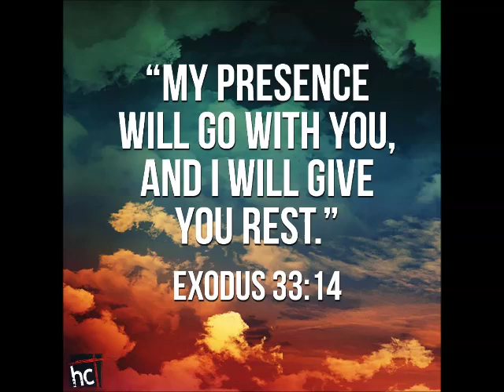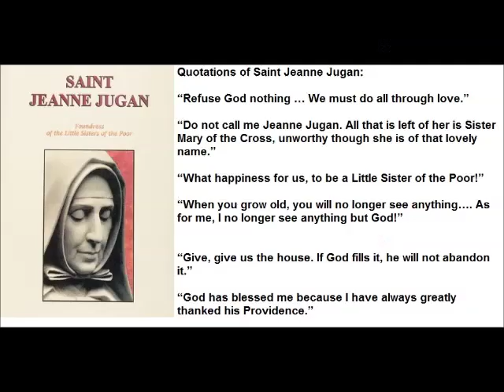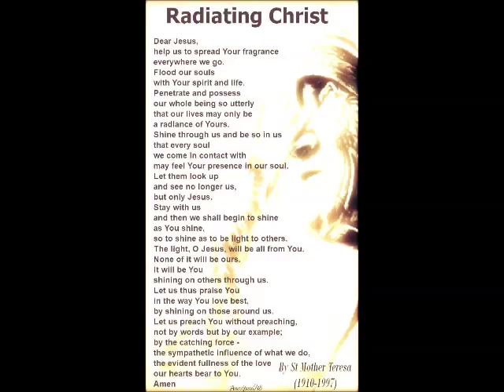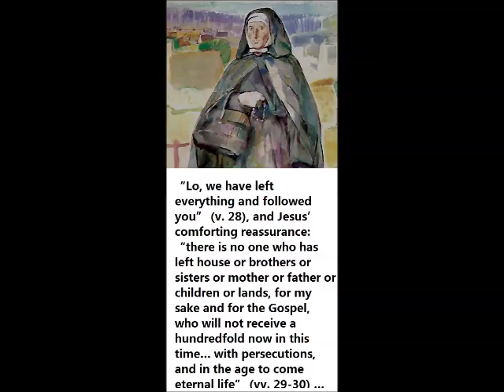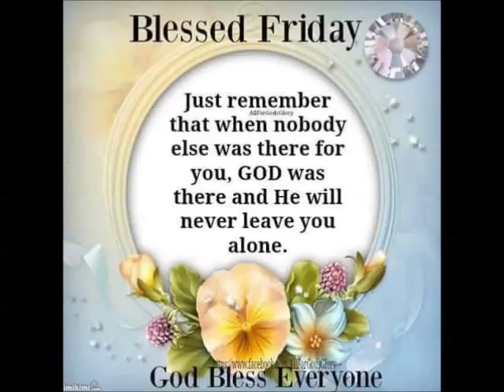Saints of 30th Aug Saint Jeanne Jugan